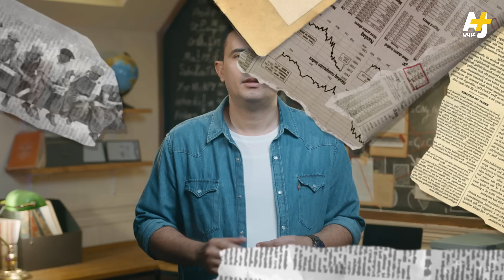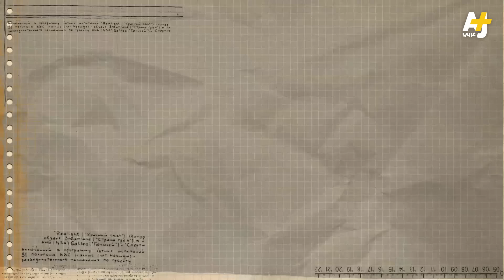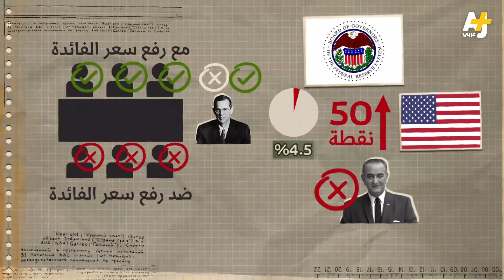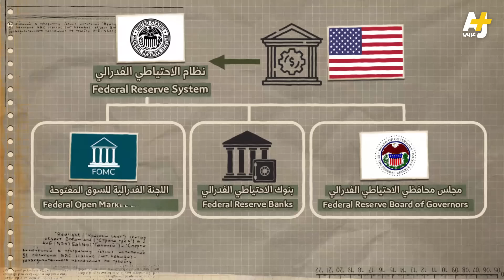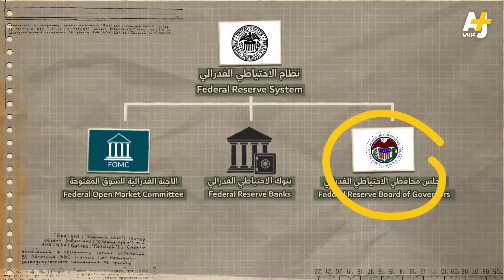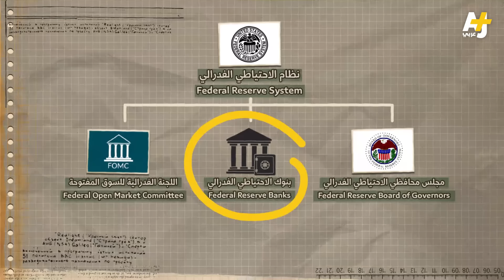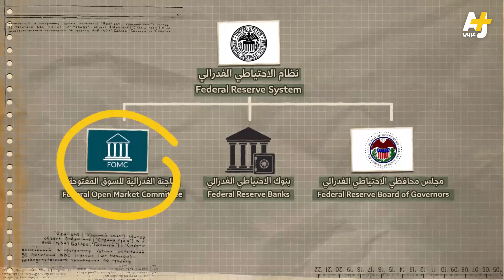المُخبر الاقتصادي+ | كيف أصبح رئيس البنك الفدرالي أخطر رجل في العالم وأقوى من رئيس أمريكا؟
أقوى موظف مدني في العالم! ما حجم السلطة التي يستحوذ عليها رئيس مجلس الاحتياطي الفدرالي
الذي يستطيع بقرار واحد التحكم في مصائر دول من خلال رفع أو خفض أسعار الفائدة؟